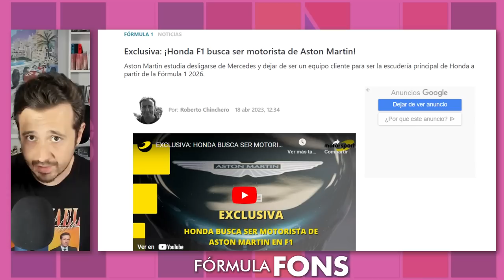POR QUÉ ASTON MARTIN DEBE ASOCIARSE CON HONDA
Honda tiene interés en asociarse con Aston Martin a partir de la temporada 2026, ¿por qué deberían asociarse?